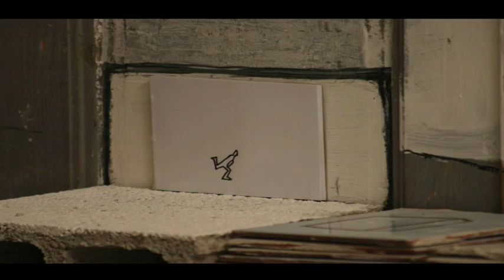Le Peuple de l'Herbe - "Look Up" [Official Video]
Le Peuple de l'Herbe - Look Up
Taken from "Tilt" (2009)